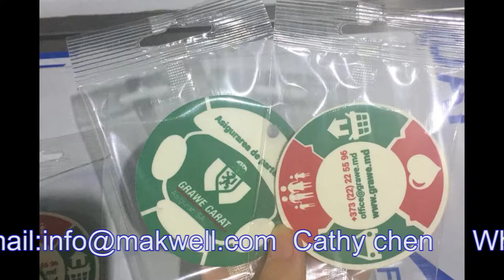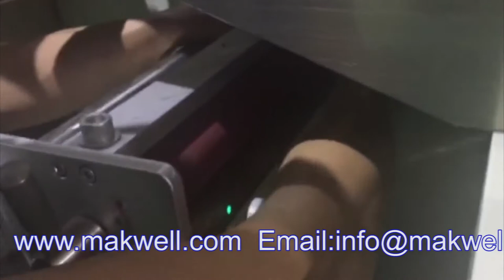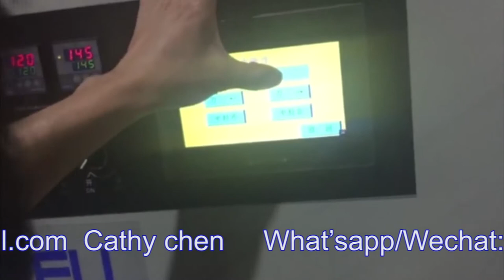how to packing air freshener card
Function and features:
1. PLC control, color touch screen, and high sensor photoelectric color chart tracing
2.color touch screen to make machine excellent performance, simple operation and high production capacity, which is adjustable.
3. Gear system besides double frequency converter controller, making machine simpler operation and more stable when high-speed working.
4.this machine can automatically counting the packaged pieces.
5.when in the emergency, the emergency button will power off automatically
5..this machine can be installed a printer, it can print production and expiry date.
6. The highest pillow type packing machine in China.
7.this machine can be installed to the filling gas device.

Company: Makwell Machinery Co., Limited
ADD: Jiang su, China
ATTN: Cathy